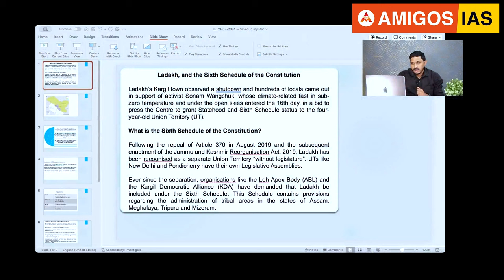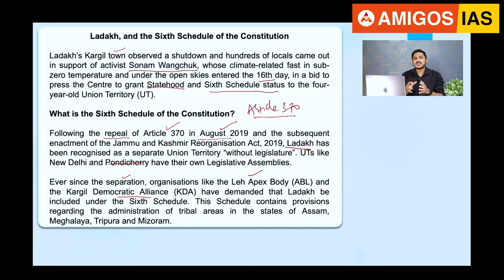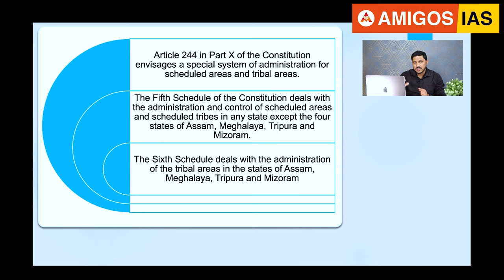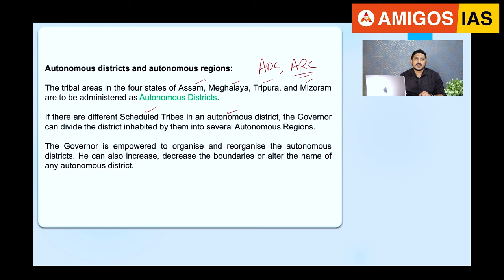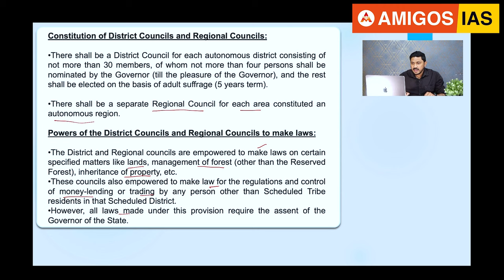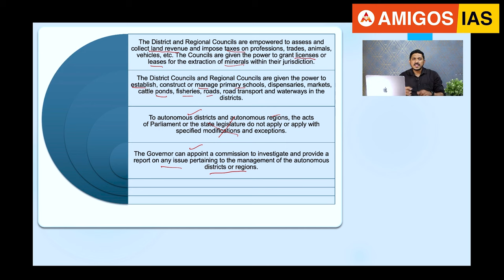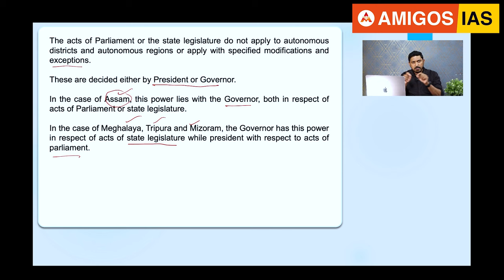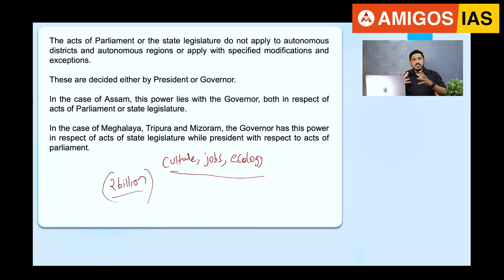Why is Ladakh Protesting ? Sixth Schedule Explained || Amigos IAS Academy || Adnan sir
Welcome to Amigos IAS Hyderabad

🌟 Are you dreaming of becoming a Civil Servant? You've landed at the right place! Join Amigos IAS Hyderabad and take your first step towards achieving that dream. 🌟

🔑 Why Choose Amigos IAS Hyderabad? 🔑
1️⃣ 🌟 Expert Faculty: Tailored guidance from top-notch mentors.
2️⃣ 📚 Comprehensive Curriculum: All-inclusive UPSC, TSPSC, APPSC prep.
3️⃣ 💡 Innovative Methods: Tech-driven, interactive learning.
4️⃣ 👤 Individual Focus: Small batches, personalized support.
5️⃣ ✅ Rigorous Tests: Regular mock tests for performance tracking.
6️⃣ 🤝 Full Support: One-on-one guidance and doubt-clearing.
7️⃣ ⏰ Flexi Batches: Adapted to fit your schedule.
👉 Take your first step towards becoming a Civil Servant with Amigos IAS Hyderabad!